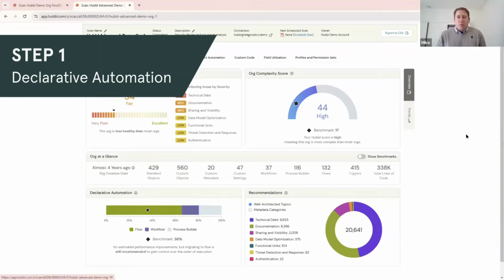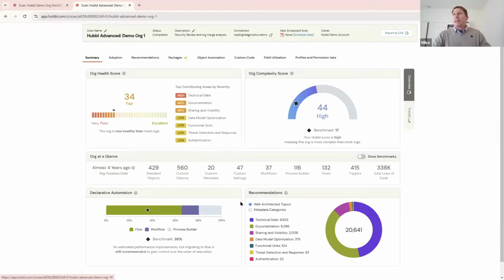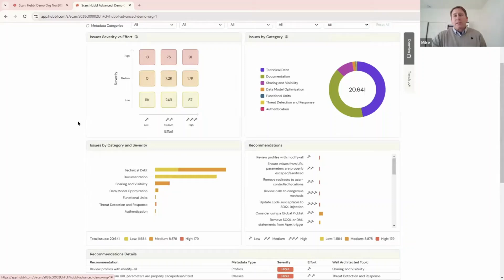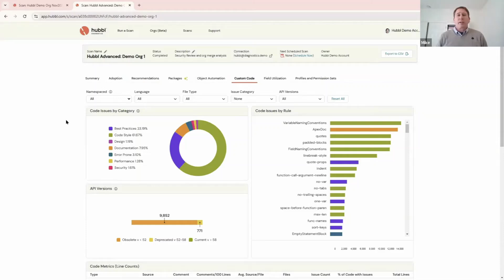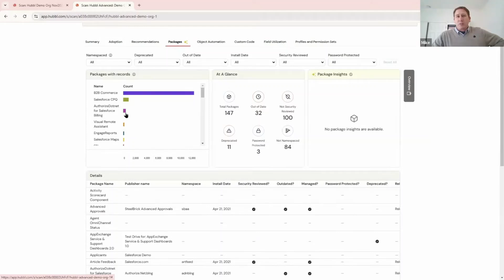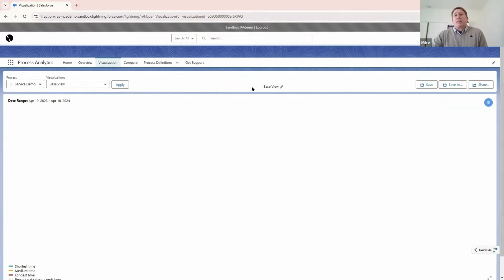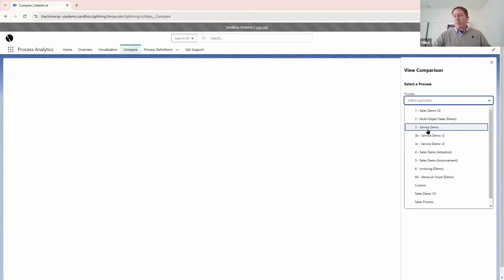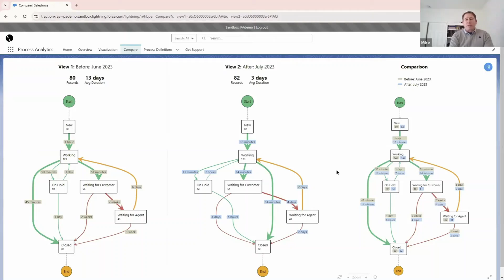Agentforce Readiness: A conversation & live demo for Salesforce product owners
A healthy, optimized CRM is the foundation for AI success. Without the right security, scalability, and data quality, even the best AI tools—like Agentforce—can fall short.

In this 10-minute demo, Zennify and Hubbl Technologies’ experts will walk you through a Health Check and Process Analysis of a Salesforce org, highlighting key areas of optimization to ensure AI and Agentforce success.